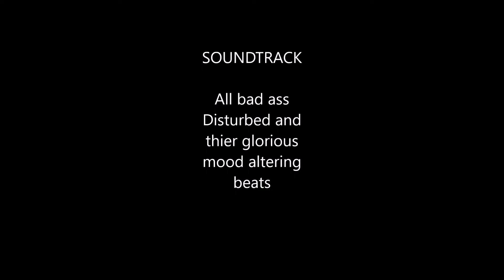World of Warships with Apache45.. Stealth North Carolina is......Disturbed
This is a taste of what it can do.I will get a good match in it soon and I will share it.